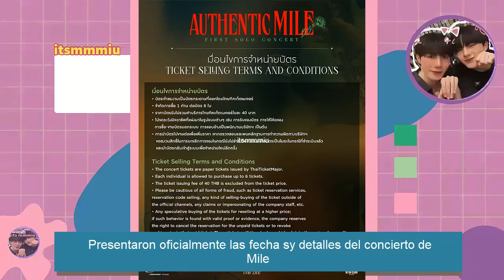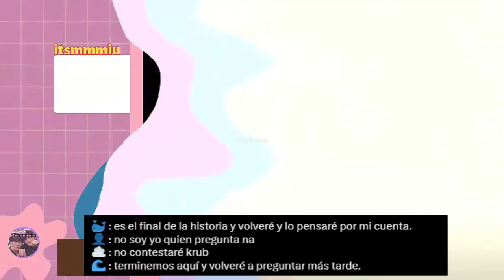LO CONFIRMÓ! SE RETIRA?💖😭ACTOR ACLARA Y RESPONDE ES SU UNICA PAREJA , LOS MEJORES MOMENTOS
Actor niega su retiro y aclara es y sera su unica pareja!💖😭zeenunew se sinceran con el destacado presentador woody, actores comparten el secreto de su quimcia y zee desmiente rumores de un posible retiro  esto y mas no te lo pierdas

  bl en español, noticias bl, bl update, bl news,  series bl,